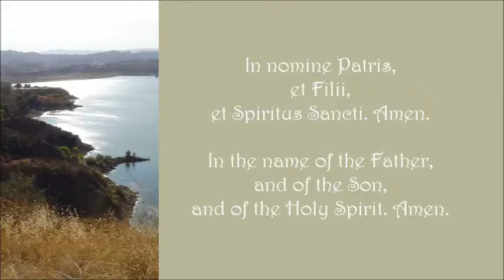Benedictus Benedicat. Benedicto Benedicatur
Benedictus, benedictus, benedictus benedicat.
Benedicto, benedicto, benedicto benedicatur.

May the Blessed One ... the Blessed One ... the Blessed One ... bless us.
May the One who blesses ... who blesses ... who blesses be blessed.

in nomine Patris,
et Filii,
et Spiritus Sancti. Amen.

and of the Son,
and of the Holy Spirit. Amen.

Filmed on 11 September 2019; published on 13 September 2019
Full Title: "Benedictus Benedicat. Benedicto Benedicatur,"  a melody by Alice B. Clagett